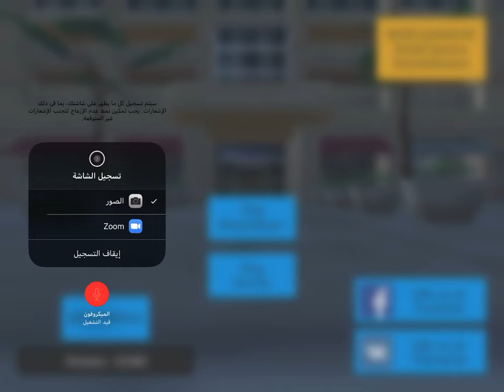Cute pocket cat and puppy 3D with my brother panda satam